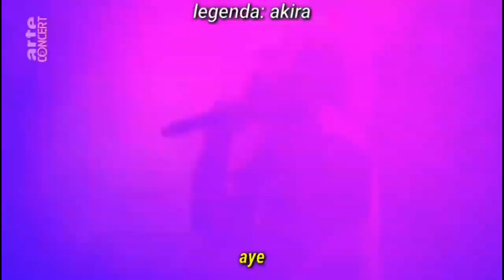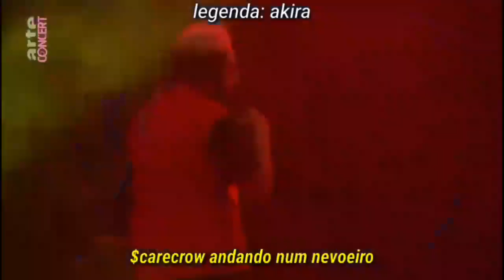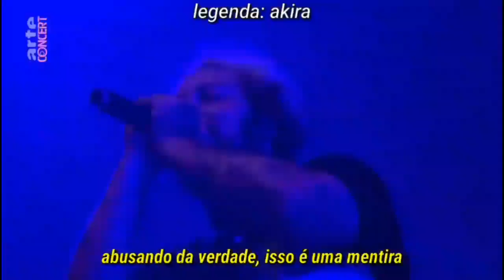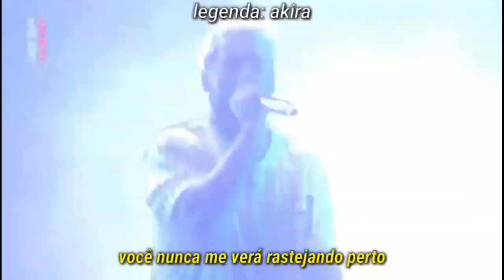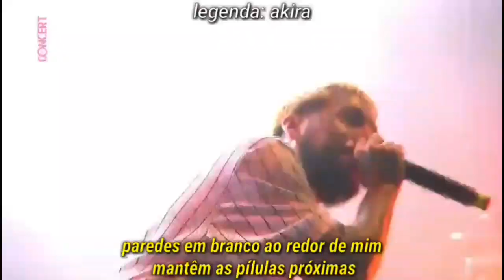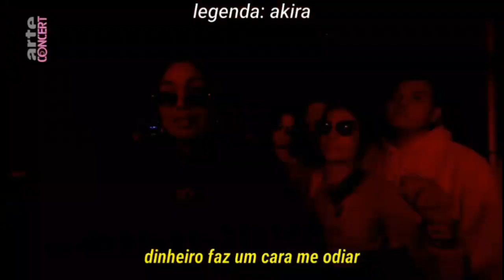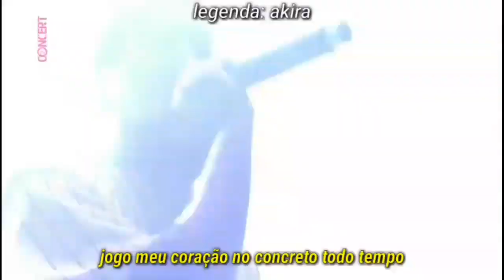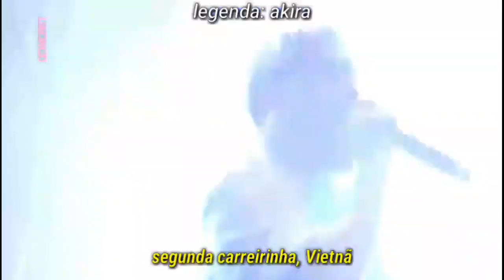$UICIDEBOY$ - Festival 2019/Arte Concert [legendado]